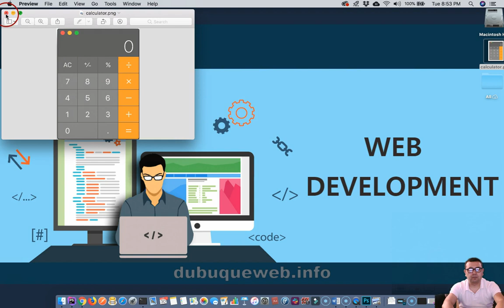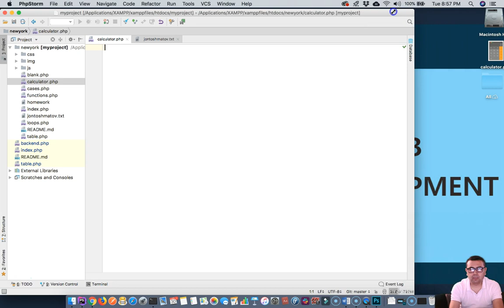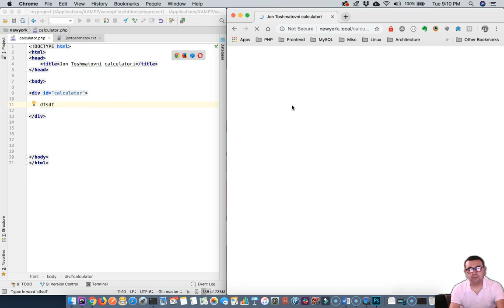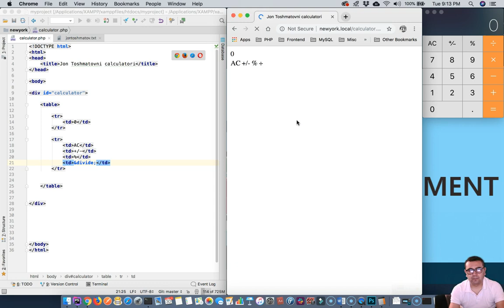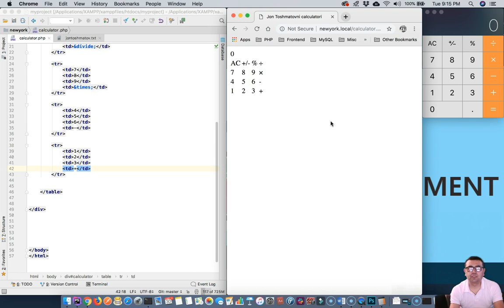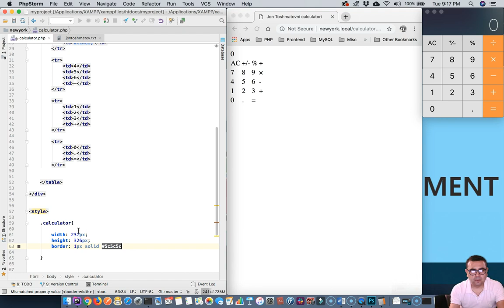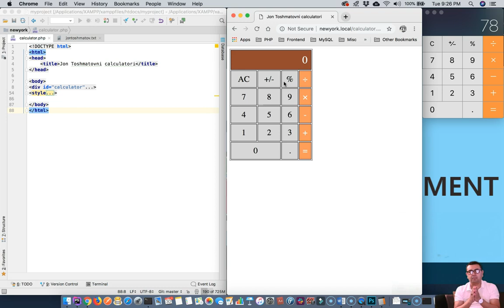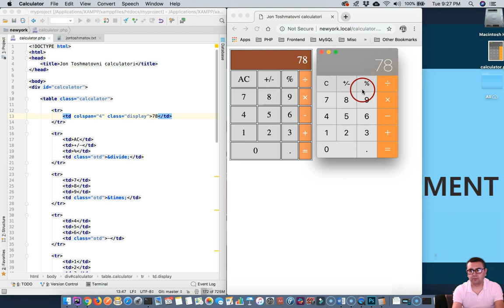HTML VA CSS dan foydalanib Kalkulyator yaratish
Оддий калкулятор куриш методи - Узбек тилида